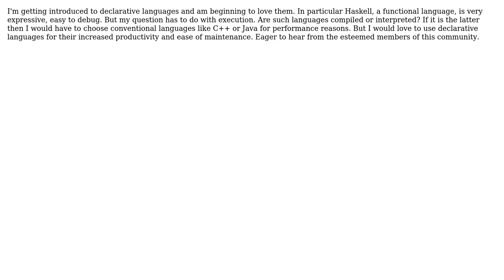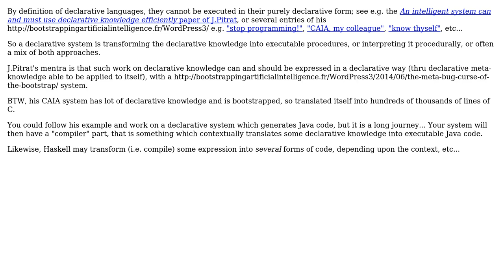Software Engineering: How are declarative languages executed by a computer? (2 Solutions!!)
Software Engineering: How are declarative languages executed by a computer?

With thanks & praise to God, and with thanks to the many people who have made this project possible! | Content (except music & images) licensed under CC BY-SA | Music | Images & others | With thanks to user Wyzard user TV Mohini user Basile Starynkevitch and the Stack Exchange Network Trademarks are property of their respective owners. You are responsible for your own actions.